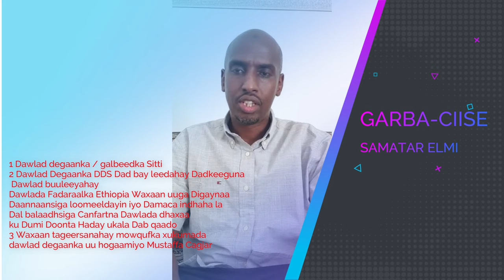SAMATAR ELMI, Waxaan tageersanahay mowqufka xukumada dawlad degaanka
1 Dawlad degaanka / galbeedka Sitti
2 Dawlad Degaanka DDS Dad bay leedahay Dadkeeguna
 Dawlad buuleeyahay
Dawlada Fadaraalka Ethiopia Waxaan uuga Digaynaa
Daannaansiga loomeeldayin iyo Damaca indhaha la
Dal balaadhsiga Canfartna Dawlada dhaxaa
ku Dumi Doonta Haday ukala Dab qaado
3 Waxaan tageersanahay mowqufka xukumada
dawlad degaanka uu hogaamiyo Mustaffa Cagjar ALIDHAQAN2021 🇸🇴❤️🇩🇯